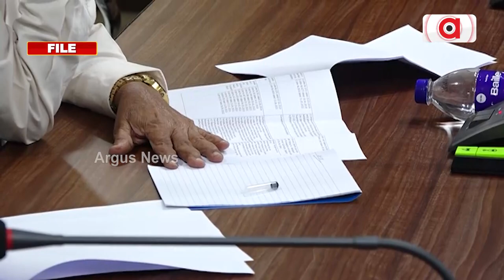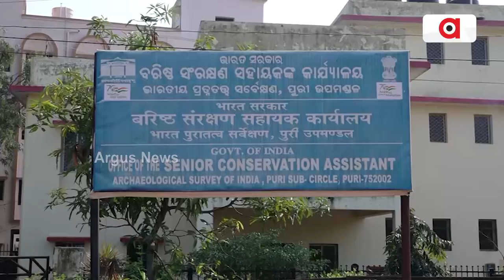ସଙ୍କଟରେ ଶ୍ରୀମନ୍ଦିର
ସୁରକ୍ଷା ଓ ସମ୍ପତ୍ତିକୁ ନେଇ ଉଠିଲା ପ୍ରଶ୍ନ
ଶ୍ରୀମନ୍ଦିରର ରକ୍ଷଣାବେକ୍ଷଣ ସ୍ଥିତି ଯାଞ୍ଚ ପାଇଁ ନିଯୁକ୍ତ ଆମିକସକ୍ୟୁରୀ ହାଇକୋର୍ଟକୁ ରିପୋର୍ଟ ଦେବାପରେ ଏବେ ସେବାୟତ ଓ ଭକ୍ତଙ୍କ ମଧ୍ୟରେ ଅସନ୍ତୋଷ ପ୍ରକାଶ ପାଇଛି। ଗତ ମାସ 17 ତାରିଖ ଦିନ ହାଇକୋର୍ଟଙ୍କ ଦ୍ଵାରା ନିଯୁକ୍ତ ଆମିକସକ୍ୟୁରୀ ଶ୍ରୀମନ୍ଦିର ଯାଇ ସ୍ଥିତି ଯାଞ୍ଚ କରି ହାଇକୋର୍ଟକୁ ରିପୋର୍ଟ ଦେଇଥିଲେ ।